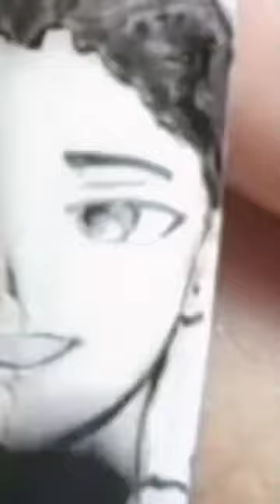เล็บลายก้าวไกล